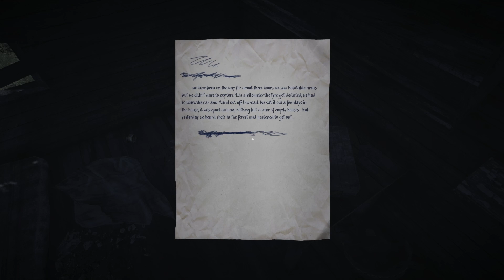35MM Walkthrough Part 1 /1080p 60fps/ English / Gameplay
English Walkthrough 35MM , Lets Play, 1080p 60fps | 35MM Gameplay Part 1 /1080p 60fps/ English

Post-apocalyptic story about two travelers who set out on a long journey in the wasteland, left by people after the global epidemic. The disaster destroyed much of the world's population, the infrastructure went wrong and the common life remained only in memories. The times when a human has adapted the environment for himself have end and now, in order to survive, he will have to adapt to changes. You will have to play the character whose path runs through the deserted towns and cities in Russia, fields and forests of a vast country and even a secret underground facility. Who are we, where are we from and where do we go – we will be lucky to know it only at the end!